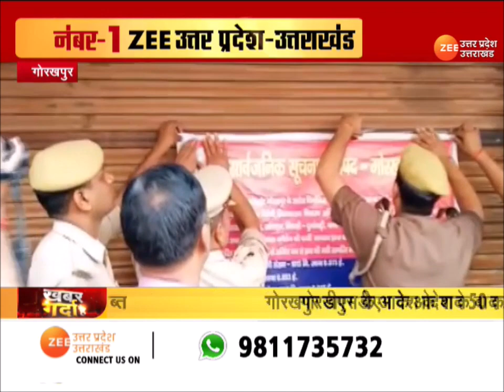Gorakhpur में जालसाज Doctor पर गिरी गाज, 50 Crore संपत्ति हुई कुर्क | UP News | Property Sealed